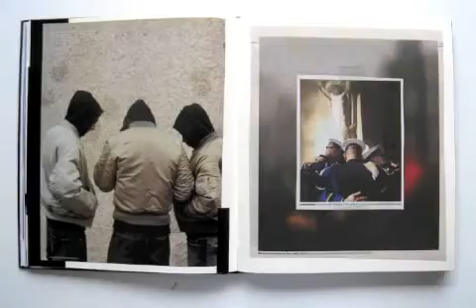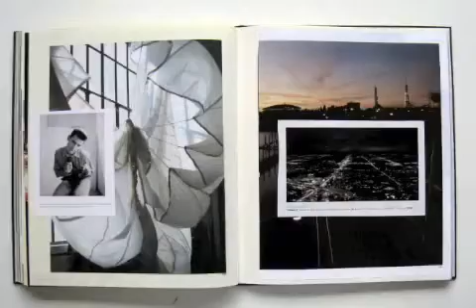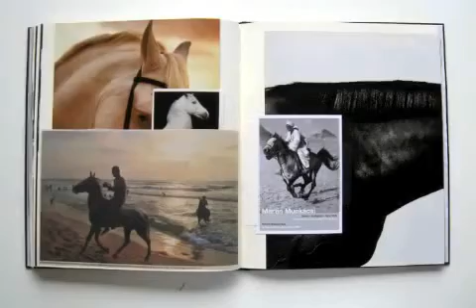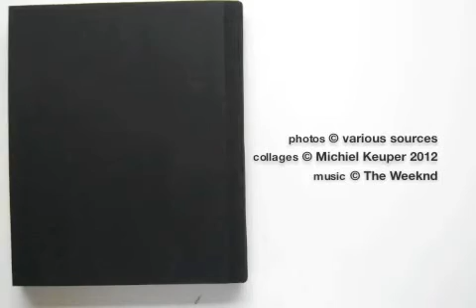SCRAPBOOK [iPhone version] - after 'album' by Hannah Höch - Michiel Keuper 2009-2010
SCRAPBOOK - after 'album' by Hannah Höch - Michiel Keuper 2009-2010

Inspired by 'Album', a scrapbook by DaDa artist Hannah Höch from the 1930's.

The song 'What you need' from The Weeknd is from the mixtape 'House of Balloons', free to download